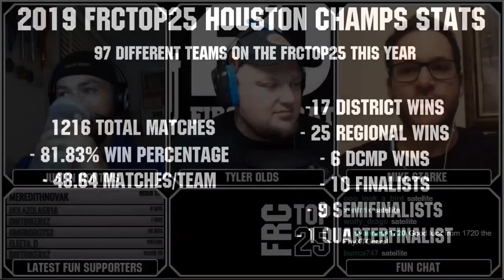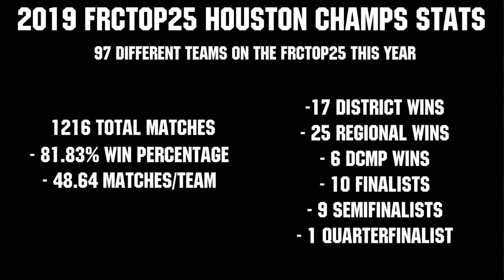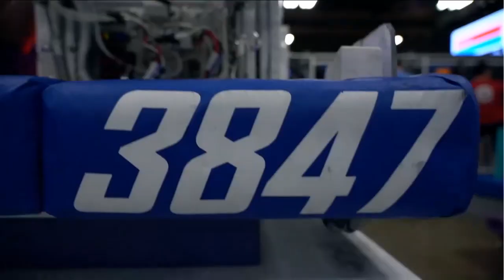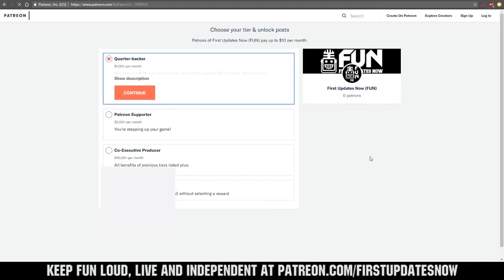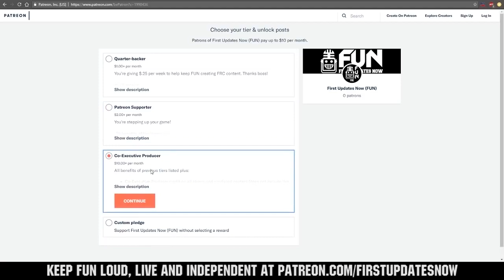2019 FRCTop25 Houston Championship Ranks 16-25